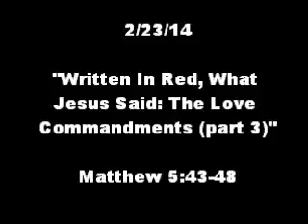2/23/2014 - Written In Red What Jesus Said: The Love Commandments (part 3)